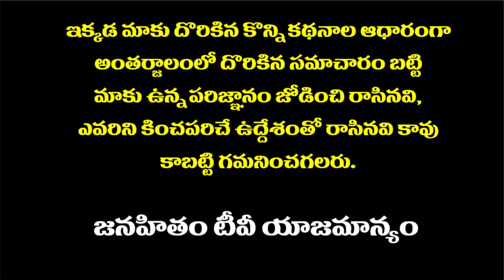అన్ని ఘటనలూ జగన్ కు కలసి వస్తాయని భావిస్తున్నారా | All The Tvents Will Come Together With Ys Jagan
అన్ని ఘటనలూ జగన్ కు కలసి వస్తాయని భావిస్తున్నారా | All The Tvents Will Come Together With Ys Jagan | Janahitam tv